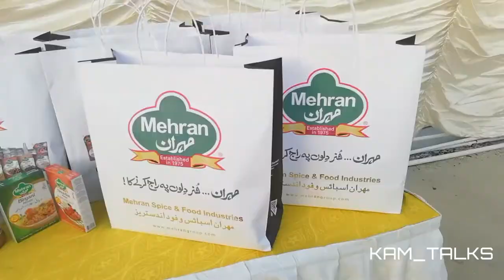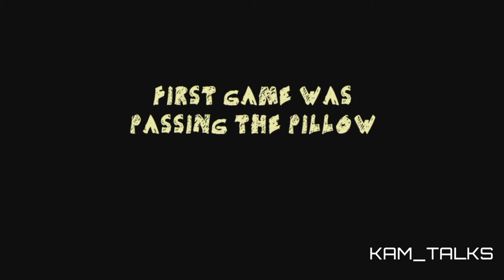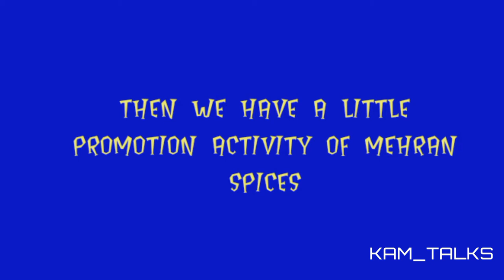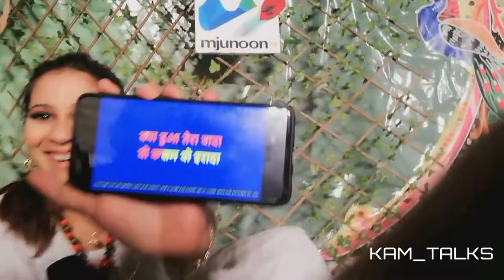BLOGGERS BBQ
Recently attend a BBQ party event and have a little meetup to new friends and bloggers society

AND HERE ARE THE LINKS OF ALL BLOGGERS